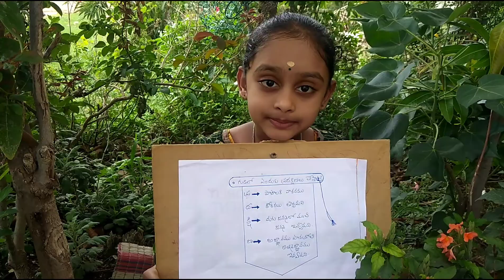గుడి లో ప్రదర్శనలు ఎందుకు చేస్తాము ! why we do Pradarshanalu in temple?